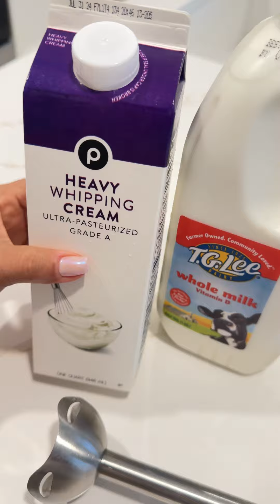Me compré una maquina para hacer helado en casa 🍦😨. Y ameee el resultado 😍🍦.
Me compré una maquina para hacer helado en casa 🍦😨. Y ameee el resultado 😍🍦. Te dejare el link directo en mi biografía ⬆️⬆️⬆️ . . . . .

Respuesta al comentario "link" solo disponible para IG y FB visita shopmabell.com para los link de todos los productos.

¡Hola y bienvenidos al canal de Mabell Rodriguez! Aquí te esperan tutoriales de maquillaje, reseñas de productos de belleza, consejos de moda, vlogs de viajes y mucho más. Si quieres estar al día con las últimas tendencias y descubrir cómo aprovechar al máximo tus productos favoritos, ¡este es tu lugar! ¡Gracias por ser parte de esta gran familia en YouTube!

🔗 Enlaces de interés:
☞ Descubre más productos y videos
☞ Mis favoritos de Amazon
☞ SHEIN favoritos
☞ ZARA favoritos

Apoya mis proyectos:

Tienda de Maquillaje y Ropa por afiliación.

Códigos secretos de Amazon y en un futuro también esperamos agregar más tiendas.

🛍️ ¿Buscas códigos de descuento en marcas reconocidas? o simplemente usa el código "MABELL" en tus tiendas favoritas. Tal vez hay suerte 😅

⚠️ Aviso: Mabell Rodríguez participa en programas de afiliación. Todos los productos y servicios son probados rigurosamente para ofrecer reseñas honestas. Solo recomendamos aquellos que cumplen con nuestros estándares de calidad.